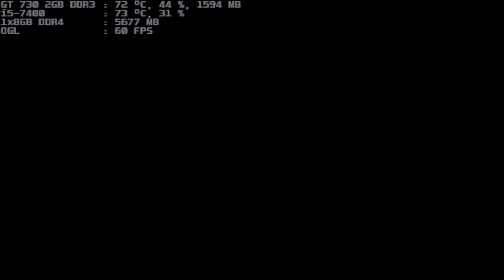mugen 1.1 blue arena darksonic 1p vs madotsuki 1p